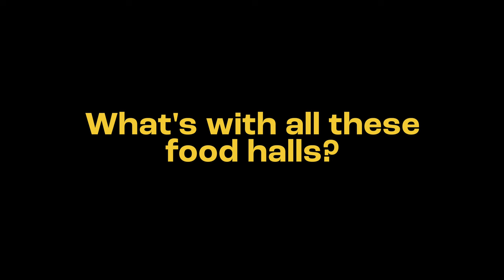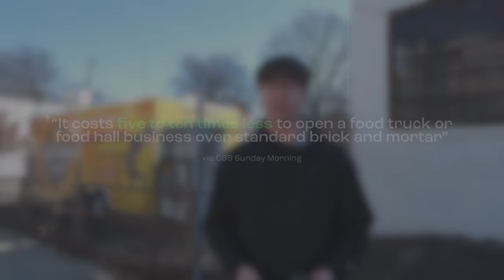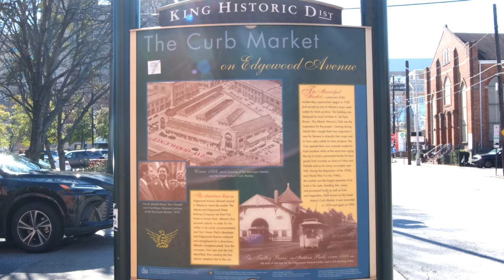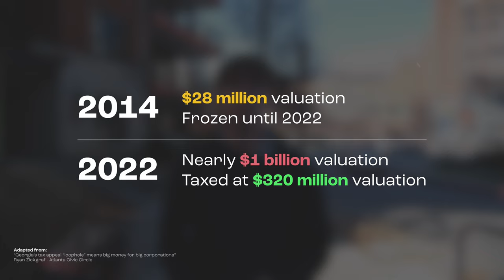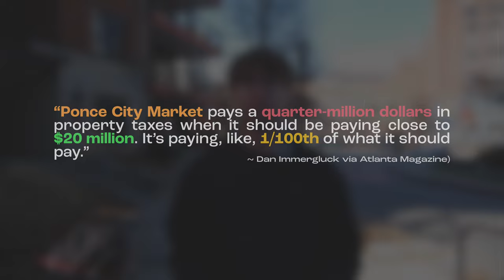The Food Hall Epidemic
Lets talk about food halls: how do they affect our cities, and why should we care?

Timestamps
0:00 Intro
0:50 What is the modern food hall? + Epic PCM tour
1:55 Context, small business, food trucks, community space
3:52 The problem, Sweet Auburn Market, Edgewood Ave
6:02 Priced out & subsidization
7:31 Concluding

Sources
Atlanta Civic Circle. "Georgia's Tax Appeal Loophole Means Big Money for Big Corporations." Atlanta Civic Circle, 16 Nov. 2023,
CBS Sunday Morning. "Food halls: A world of flavors under one roof." 24 Nov. 2019, Atlanta, Atlanta,

Music (Youtube Creator Music)
Live and Direct - Silent Partner
La Danse Fetish de Femme - The Mini Vandals featuring Mamadou Koita and Lasso

Equipment
Camera:  Fuji X-E4, iPhone XS